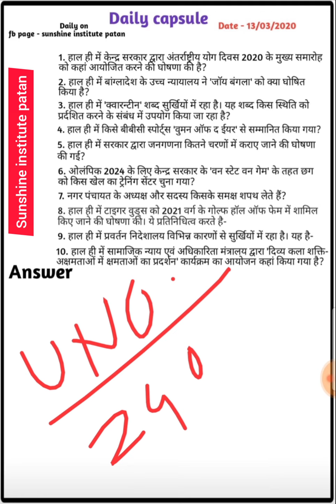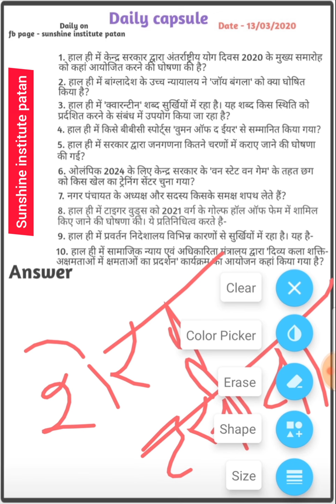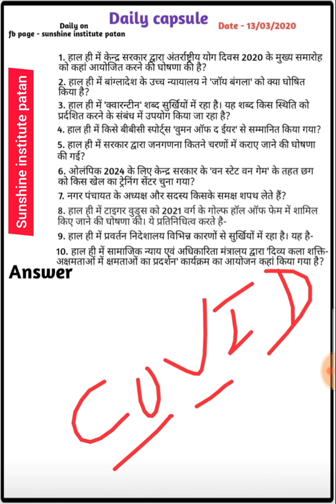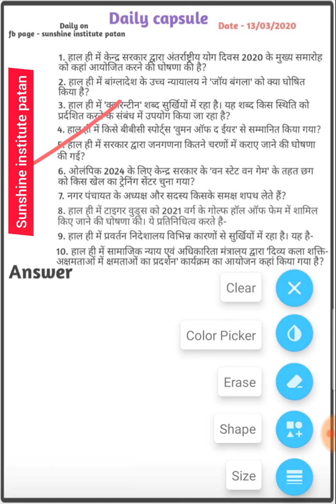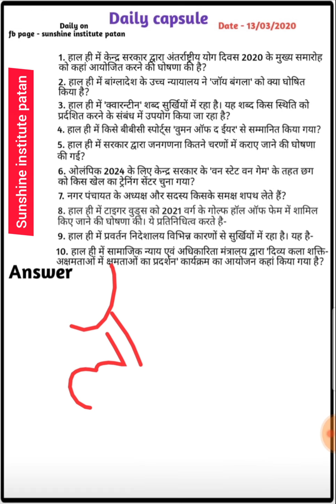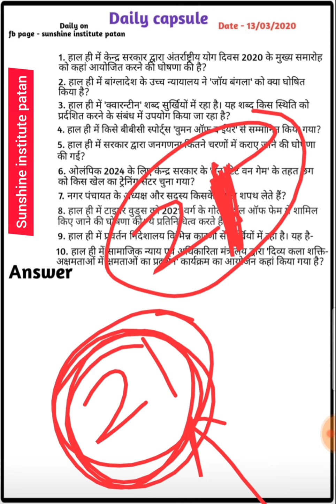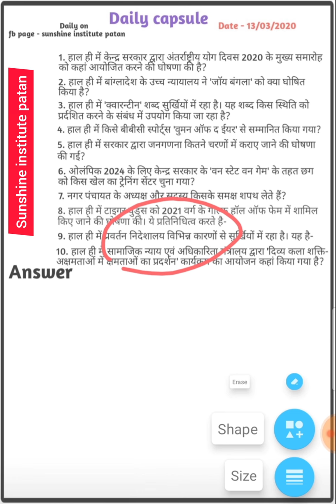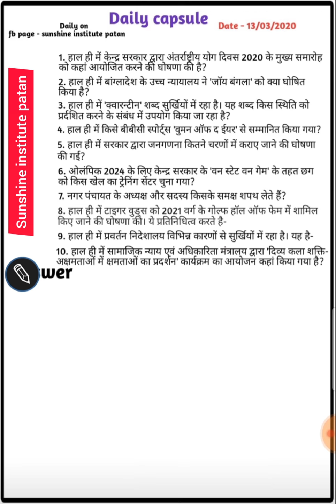||Daily capsule current Affairs 13 March 2020|| by sunshine institute patan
Daily capsule ||current affairs analysis||